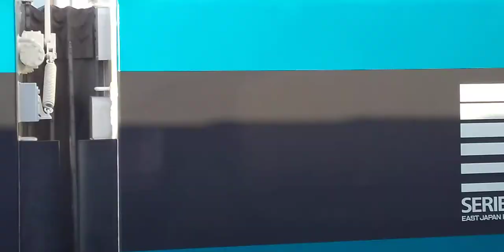E257系車両と車両の間の幌や床下機器の数々＝構造探求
ちょっと特殊っぽく思えたのがE257系の車両と車両の間の構造🤔
   上部には鉄で造られた棒みたいなアームが伸びているし、一体なんだろうと、興味津々のプエルト👨でした。